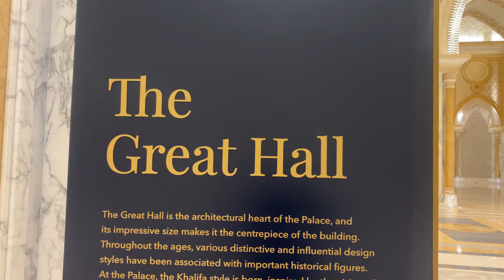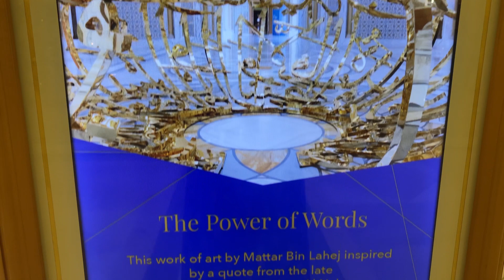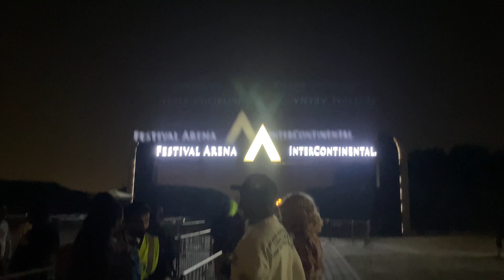VLOG: Solo in Dubai & Abu Dhabi | Week 3: Grand Mosque & Dubai Nightlife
It's week 3 of me being in the UAE, as a solo female traveler. This week I spent some time in the amazing Abu Dhabi and your girl was OUTSIDE, experiencing Dubai nightlife.

Enjoy this vlog of me being Solo in Dubai & Abu Dhabi | Week 3: Grand Mosque & Dubai Nightlife

About Me:
Hi everyone - I'm so excited that you've decided to stop by my channel! As a young woman who began her financial independence journey five years ago, with almost no personal finance knowledge - I understand the need for relatable, easily digestible, personal finance knowledge. I am using this channel to share all of the personal finance knowledge that I have, create a community for others on their personal finance journey, and encourage others to reach their financial goals, by sharing my story. It's my belief that we don't have to sacrifice all of our happiness, fun, and enriching experiences now as we save and invest for our future - it's all about balance. On this channel I share ways that we can live a fulfilling and frugal life now, while planning and growing our finances in the future. Join me on my personal finance journey as we live a life that we love, while planning for the life that we want!